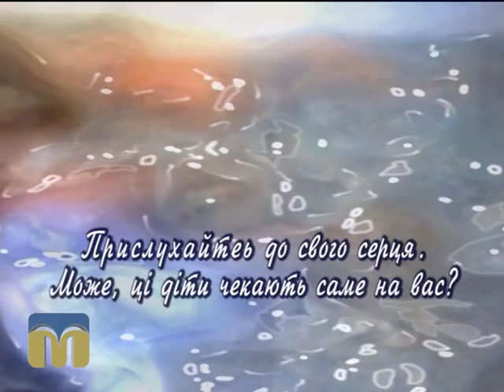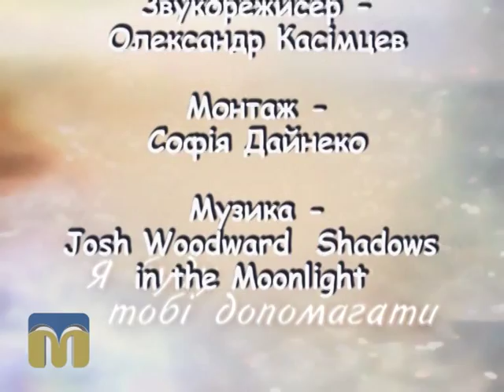Шукаю батьків 11.08.2015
Сьогодні на вас чекає знайомство з Віктором та Валентиною. Брат і сестричка зараз один для одного найголовніші люди у світі, адже в силу життєвих обставин вони залишилися без підтримки рідних. Дітлахам дуже потрібна родина – справжня і любляча, така, в якій вони б забули всі свої страхи і біди і знову стали веселими, активними, допитливими і непосидючими, щасливими дітьми.

А з директором центру соціально-психологічної реабілітації дітей, Світланою Миколаївною Клюйко ми сьогодні поговоримо про те, як подолати так званий серпневий синдром.

Музика –
Josh Woodward  Shadows in the Moonlight Instrumental